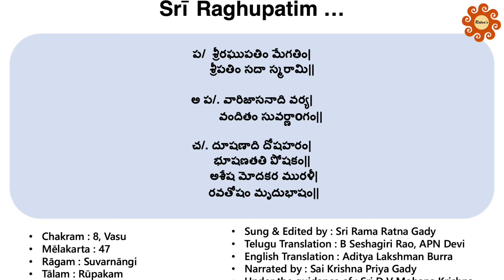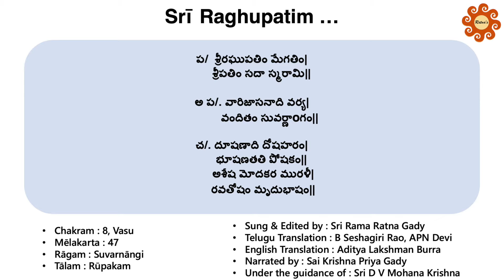Srī Raghupatim | Suvarnāngi | Dr Mangalampalli Bālamuralīkrishna | By Srī Rāma Ratna Gādy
This is a series of Kritis composed by Dr.Mangalampalli Balamuralikrishna in the anthology of 72 Melakarta Ragas. This 'Balamurali Melakruti Malika' is a humble tribute from me to the great maestro.

"BĀLAMURALĪ MĒLAKRUTI MĀLIKA"
Chakram - 8, Vasu
Mēlakarta - 47
Kriti - Srī Raghupatim
Written & Composed by - Dr Mangalampalli Balamuralikrishna
Rāgam - Suvarnāngi
Tālam - Rūpakam
Under the Guidance of - Sri D V Mohana Krishna
Sung & Edited by - Sri Rama Ratna Gady
Narrated by - Sai Krishna Priya Gady
English Translation & Videography by - Aditya Burra
Telugu Translation by - Seshagiri Rao Burra & APN Devi
Costume Design by - Padmavati Venkata Ramana Gady
Special assistance by - Akshara Sriranjani Burra :)

కృతి:

ప/  శ్రీరఘుపతిం మేగతిం|
      శ్రీపతిం సదా స్మరామి||

అ ప/. వారిజాసనాది వర్య|
           వందితం సువర్ణాoగం||

చ/. దూషణాది దోషహరం|
       భూషణతతి పోషకం||
       అశేష మోదకర మురళీ|
       రవతోషం మృదుభాషం||

భావం:

పద్మాసనుడైన బ్రహ్మదేవుడు మొదలగు ముఖ్యదేవతలచే స్తుతింపబడువాడు, బంగరుమేనిఛాయగల సర్వాంగ శోభితుడు, దూషణాది దోషములను రూపుమాపువాడు, తనను స్తుతించు భక్తజన సమూహమును కాపాడువాడు, అశేషంగా సంతోషమునిచ్చు మురళీనాదమునకు ప్రీతిచెందువాడు, మృదుభాషి, రఘుపతిగా కీర్తిoపబడిన లక్ష్మీపతియైన శ్రీ మహావిష్ణువును ఎల్లప్పుడూ స్మరించుటే సరైన మార్గము.

English:

One who is worshipped by great ones like Lord Brahma, One with a physique that gleams like gold, One who is the exterminator of Dushana, One who protects multitudes of subjects, One who provides consummate joy, One who enjoys murali’s musical notes, One who is soft-spoken, O consort of Lakshmi, O leader of the clan of Raghu, You are my refuge, I am perennially in your remembrance!

I Thank my Husband, Parents, In-Laws, Sister and our little princess Akshara Sriranjani for actively participating and supporting in all my projects.